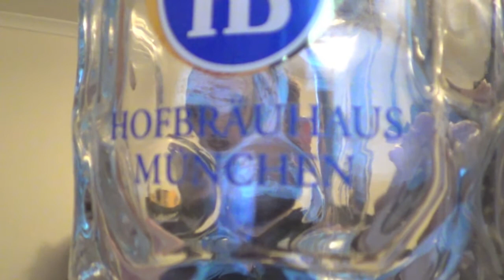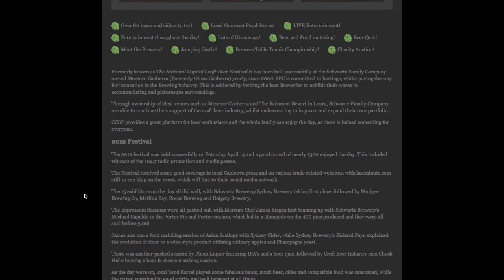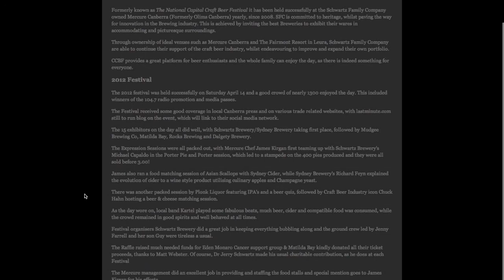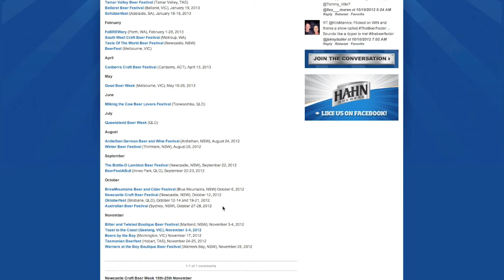Beer nuts #4 (Glasses/washing/festival & Shout out)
A look at my glasses and how i clean them, information on Beer festivals in Australia and a shout out to Daftcatbrewing